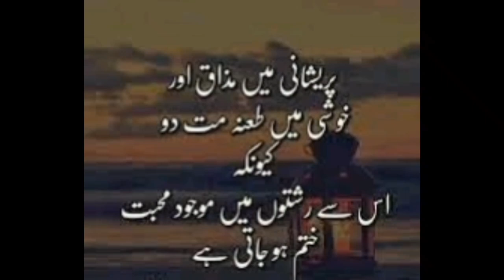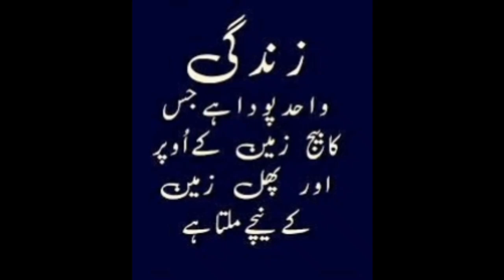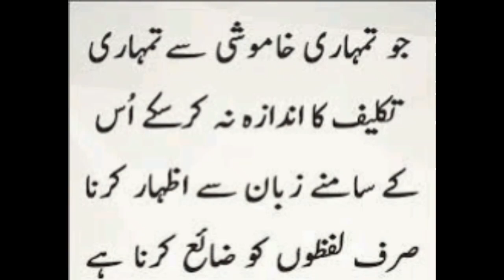achi batin # aqwal zaren Urdu language||Hindi language